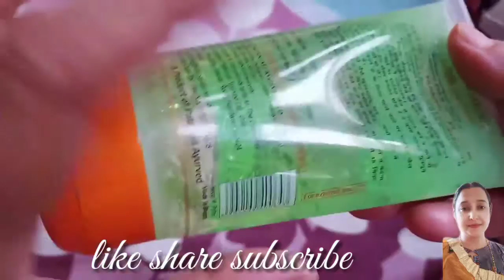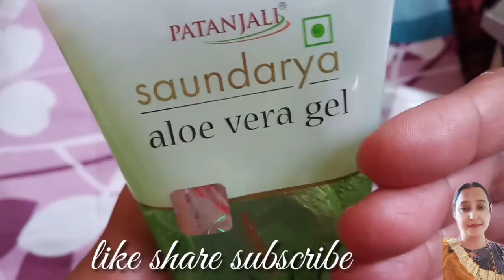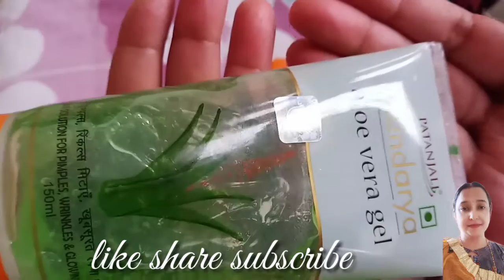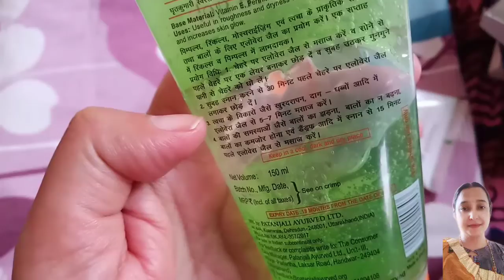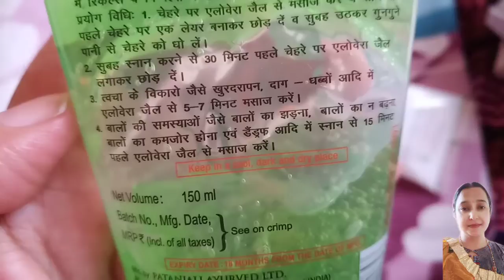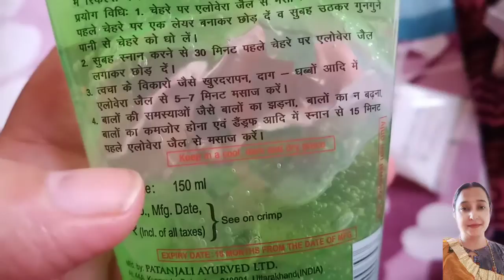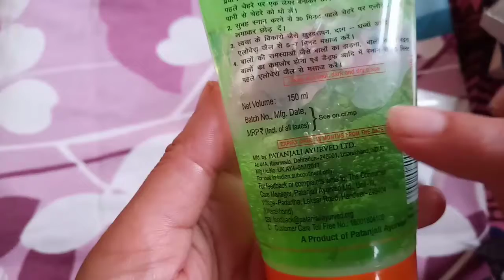Patanjali aloevera gel honest review | product comparison